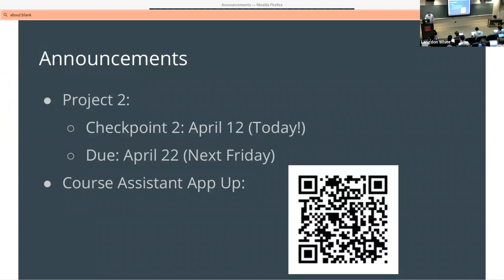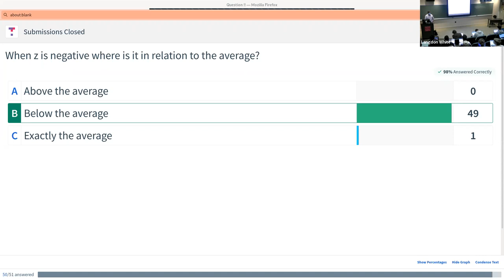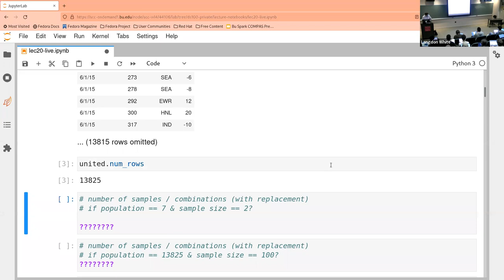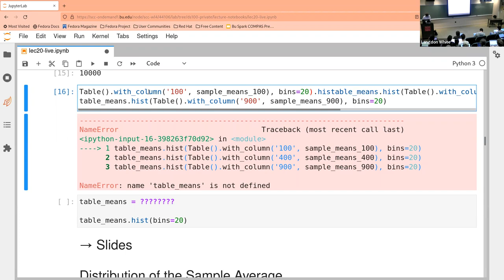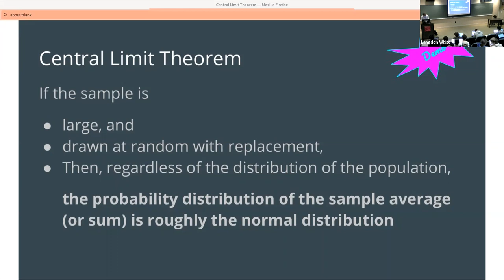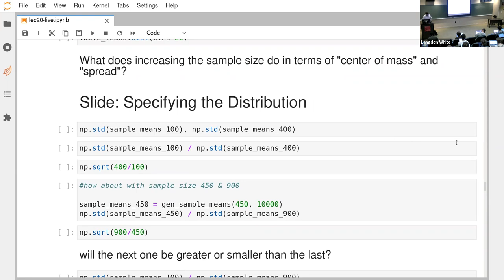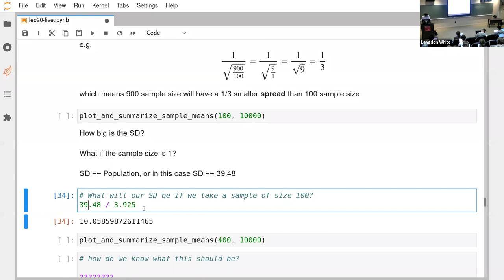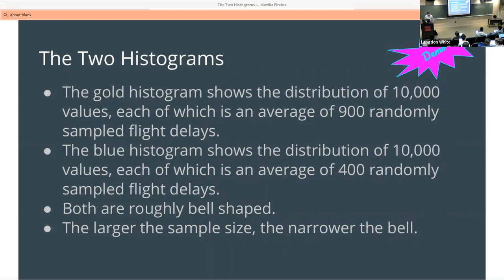DS 100 Lecture: CLT & Spread